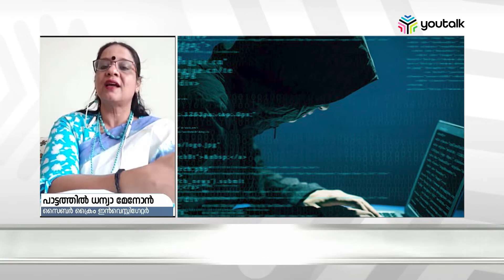അഞ്ച് മിനിറ്റില്‍ ലോണ്‍ ലഭ്യമാക്കുന്ന ആപ്ലിക്കേഷനുകളുടെ പിന്നില്‍| Cyber Crime| Youtalk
ക്ലിക്കില്‍ കുടുങ്ങരുത്- യൂടോക്ക് ന്യൂസ് ലൈവ് പ്രത്യേക ചര്‍ച്ചയില്‍ സൈബര്‍ ക്രൈം ഇന്‍വസ്റ്റിഗേറ്റര്‍ പാട്ടത്തില്‍ ധന്യ മേനോന്‍